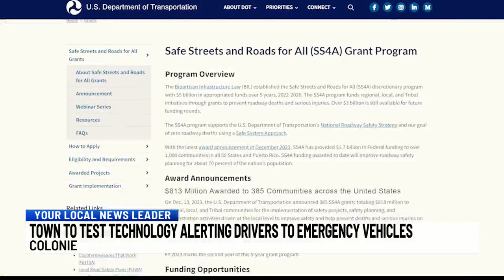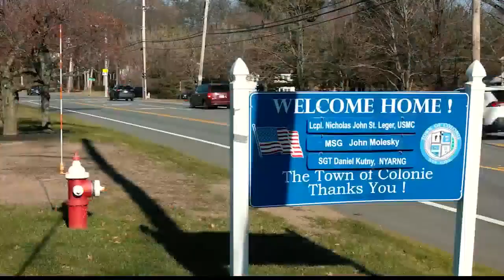Town to test technology alerting drivers to emergency vehicles